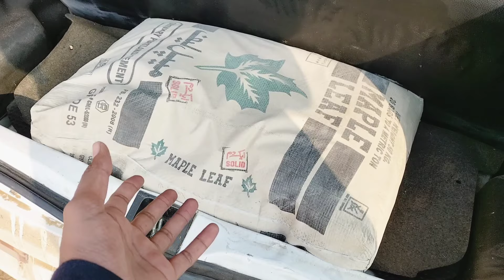Bachpan Ki Yad Aa Gai 🥰 | Gao Ki Shadi Aur Zain Adeel K Kam